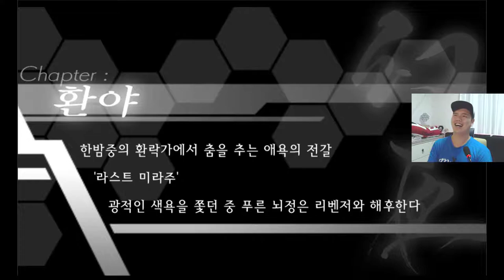[푸른뇌정 건볼트] #4 ‘아큐라’ 공략 By로젠젠